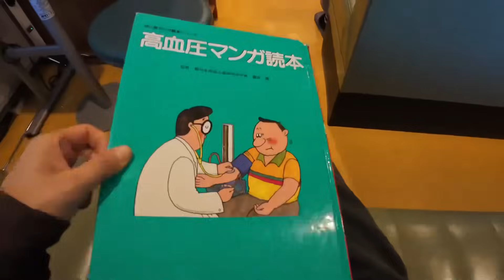【日本生活】來日本醫院複查.情況好轉很多.大家平時要要注意身體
遠嫁日本,身體是生活的本錢，幸好沒事，加油生活，一起加油